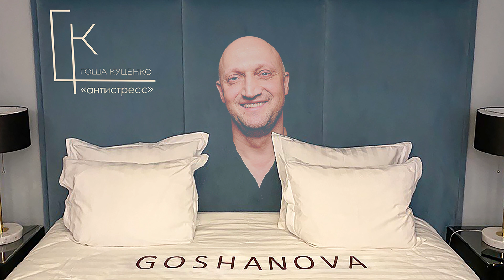Гоша Куценко - «GOSHANOVA» антистресс (Премьера альбома)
Треклист:
0:00 – 04:39 – Скорая (& Юлия Пак)
04:40 – 9:55 – Опьянев
9:56 – 13:26 – Созвездие любви
13:27 – 18:55 – Голая
18:56 – 23:13 – Комета
23:14 – 28:44 -  Море
28:45 – 32:24 – Оса
32:25 – 36:53 – Девушка Лена
36:54 – 41:24 – Светлый дым (& Юлия Пак)
41:25 – 45:50 – Снег
45:51 – 49:20 – Привет (& Ирина Сриниченко)
49:21 – 53:46 – Верные (& Юлия Пак)
53:47 – 57:21 – Sказки (& Юлия Пак)
57:22 – 1:02:21 - Корвалол